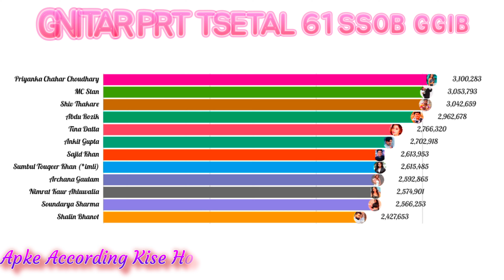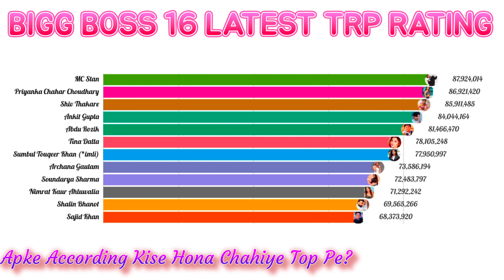Bigg Boss 16 Day55TRPRATING#tbiggbOss#biggboss16#bb#biggbossott#biggboss#bb#salmankhan#voot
salman khan
bigg boss 16 new promo
bigg boss
mc stan
bb 16
BiggBoss 16 Latest Voting Trend | biggboss 16
voting trend | bigg boss 15 live streaming today
Bigg boss 16
BIGG B0SS 15 TRP RATING || NEW TRP RATING
OF ALL CONTESTANTS || BB 15
Bigg Boss 15 trp, bigg Boss trp, bigg Boss trp week,
bigg Boss 15 trp vs all season, bb 15 trp, bigg Boss
15, bigg Boss 15 contestant, bigg Boss 15 voting
trends, bigg Boss 15 Premier, bigg Boss latest
episode, bigg Boss 15 news, bigg Boss task, bigg
Boss contestants name, bigg Boss 15 tv trp, bigg
Boss 15 salman khan, bigg Boss download, bigg
Boss 15 nominated, bigg Boss nomination, bigg
Boss Jail, bigg Boss trp week, bigg Boss 15 Today,
Siddharth Shukla, Hina Khan
BIGG B0SS 16 TRP RATING || NEW TRP RATING
OF ALL CONTESTANTS || BB 16
15, bigg Boss 15 contestant, bigg Boss 15 voting

Bigg Boss 16 TRP This Week | Bigg Boss AII
Season TRP vs This Season Bigg Boss 16 Task
BB 16 bigg boss 16 winner chance, bigg boss 16 trp
this week, bigg boss 16 trp rating, bigg boss 16 trp
rating this week, trp of bigg boss 16 contestants,
bigg boss 16 ki trp, bigg boss 16 trp of this week, trp
of bigg boss 16, bigg boss 16 online trp, bigg boss
trp season 16, bigg boss 16 tv trp,bigg boss,bigg
boss 16,bigg boss 16 trp,bb16 trp,bb16,bb16 trp
ratings, bigg boss 16 trp rating 2020, bigg boss 16
visualisation,
Bigg Boss 16, Bigg Boss 16 Live, Bigg Boss 16
Today, Bigg Boss 16 Live Stream, Bigg Boss 16 Live
Streaming, Bigg Boss 16 Preview, Bigg Boss Today
Episode, Bigg Boss 16 Episode Live, Bigg Boss 16,
Bigg Boss 16 Promo, Bigg Boss 16 Today Episode,
Bigg Boss 16 Preview, Bigg Boss 16 Today Episode
Review, Bigg Boss 16 Promo Preview, Bigg Boss 16
Full Contestants, Bigg Boss 16 Grand Opening,
Bigg Boss 16 Voot, Bigg Boss 16 Live, Bigg Boss 16
Live, Bigg Boss 16 Fight, Bigg Boss 16 Today, Bigg
Boss 16 Voot Live, Bigg Boss 16 Live Streaming,
Bigg Boss 16 Full Episode, Bigg Boss 16 Live
Episode, Bigg Boss 16 Elimination, Bigg Boss 16
Eviction, Bigg Boss 16 Vote, Bigg
bigg boss 16 latest voting trend,bigg boss 16 voting